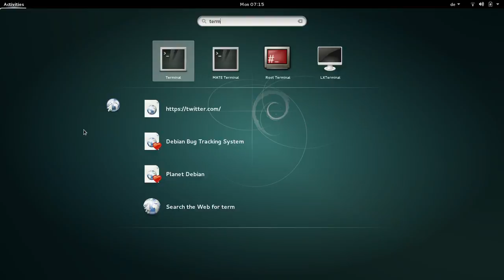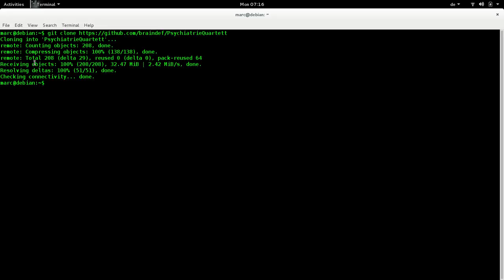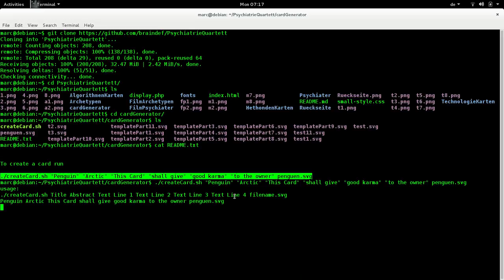Simple Shell Script to generate Cards